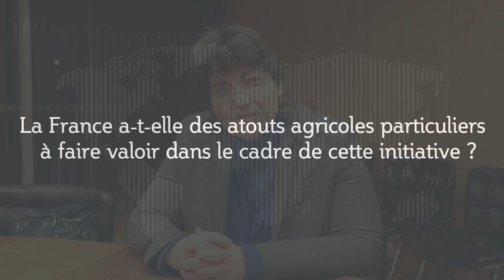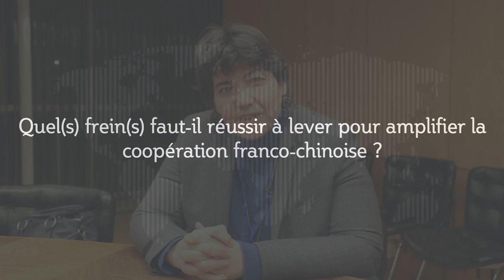Les dimensions agricoles des nouvelles routes de la soie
Entretien avec Carole Ly,  responsable de la mission des Affaires européennes et internationales, FranceAgriMer, à l'occasion de la 2e session du Forum de Paris sur les nouvelles routes de la Soie, organisée par l'IRIS et l'Ambassade de Chine en France, à la Maison de l'UNESCO le 10 janvier 2019 :
- Que représente le projet des Nouvelles routes de la soie pour le secteur agricole français ?
- La France a-t-elle des atouts agricoles particuliers à faire valoir dans le cadre de cette initiative ?
- Quel(s) frein(s) faut-il réussir à lever pour amplifier la coopération franco-chinoise ?